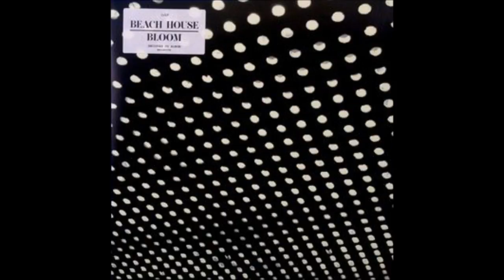BEACH HOUSE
BLOOM
TROUBLEMAKER
Like a hand you reached out to me
The thunder rolls in with the dark
Tiny fingers on the edges
Watch it unravel pulling everything apart

In the night we stay together
The walls are shaking from within
Does it become you troublemaker
Watch them unravel you
Pulling everything apart

Some day out of the blue it will find you
Always
Always a face to remind me

You watch the shape these things are taking
Do you cry out in your sleep
Does it become you when you're under
Your heart is racing you're taking everything too hard

You show me how
Come pull me under

Someday out of the blue it will find you
Always
Always a face to remind you

Al igual que una mano te acercaste a mí. El trueno rueda con la oscuridad.. Dedos minúsculos en los bordes. Miralos desenredar tirando todo fuera... En la noche nos quedamos juntos.. Las paredes tiemblan desde dentro... te vuelves problematico...Verlos desenredarte... Tiras todo fuera... Algunos días sin tristeza te vas a encontrar. Siempre.. Siempre una cara para recordarme.. alguien como tu... alguien como tu... alguien como tu. miras la forma que están tomando las cosas... ¿Lloras en tu sueño?... ¿ te vuelves cuando estás abajo? tu corazón se acelera estás tomando todo demasiado duro... Cuando te alejas me lo demuestras. Ven a tirar abajo. Algunos días sin tristeza te vas a encontrar... Siempre... Siempre una cara para recordarme... Alguien como tu... Alguien como tu... Alguien como tu .Algún día sin tristeza te vas a encontrar.. Siempre... Siempre una cara para recordarte.